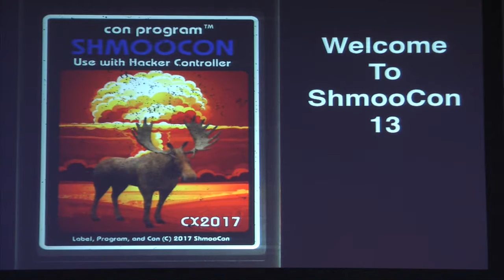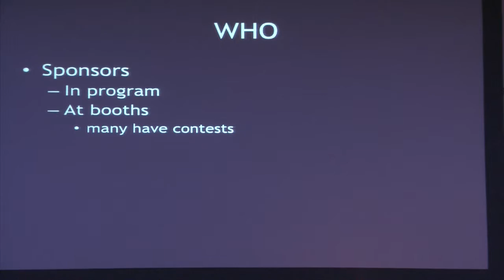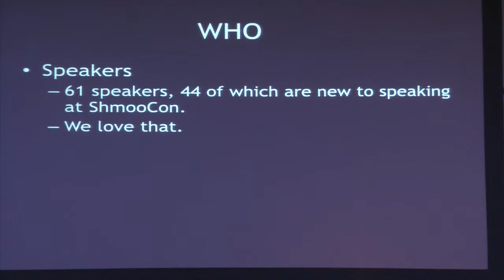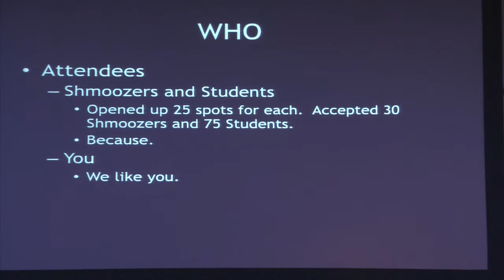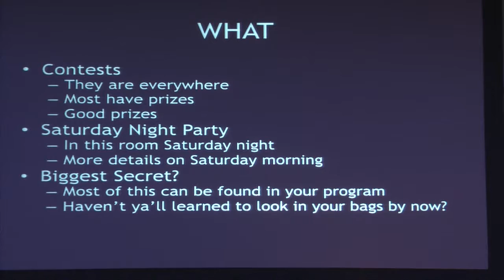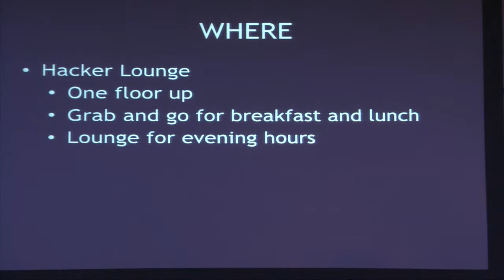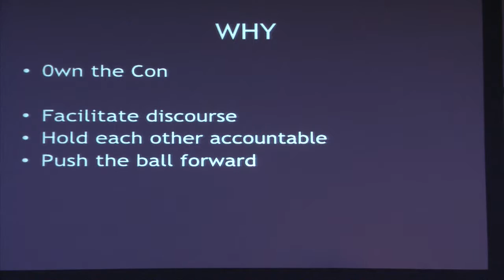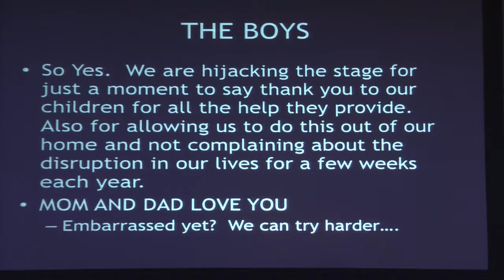Welcome to ShmooCon 13 - The Shmoo Group